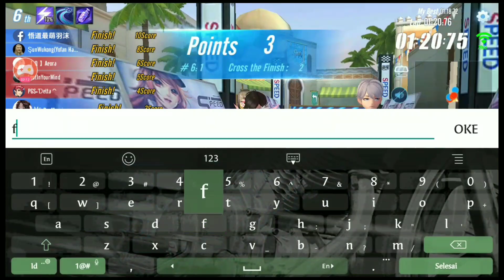Ketika Ranked Team Hanya Jadi Beban Tim :( | Garena Speed Drifters Indonesia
Halo Gays

Balik Lagi Di Channel Rey Murcielago

Kali Ini Saya Akan Mencoba Rank Team Speed Bersama Sunwokong dan Temannya dari Region Taiwan. Mari disimak Videonya yah 😁😁😁

Mohon Maaf Kali Ini Saya Sangat Jarang Upload Video Karena Kesibukan dan Keterbatasan Waktu. Tapi Saya Akan Usahain untuk Upload Video di Youtube Sesering Mungkin

Hope U All Enjoy With My Video

Device : Asus Zenfone 3 ZE520KL